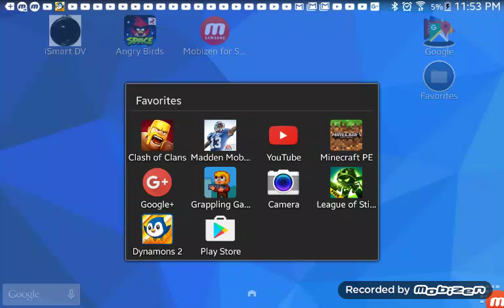Dynamons 2 gameplay with audio